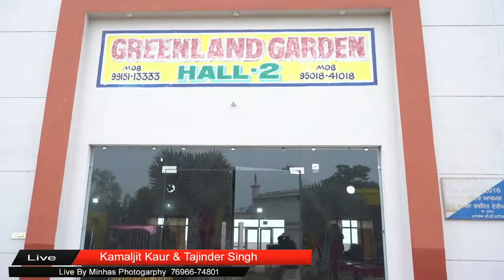Live Ring Ceremony II Kamaljit Kaur & Tajinder Singh